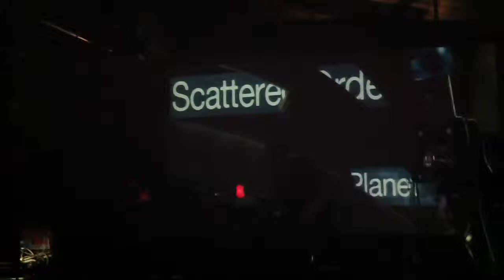Scattered Order live at the Red Rattler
Scattered Order live at the Red Rattler in Marrickville Sydney on 12/04/2013, Unfortunately I didn't capture all of their set, but what I got was very cool.